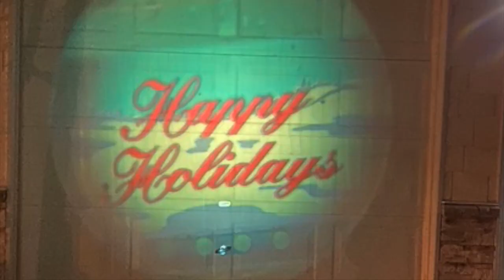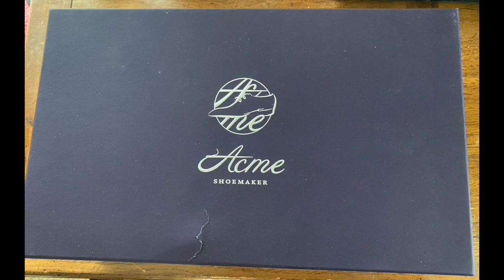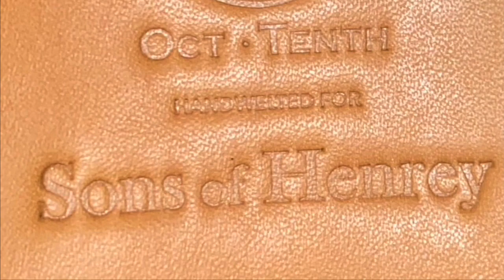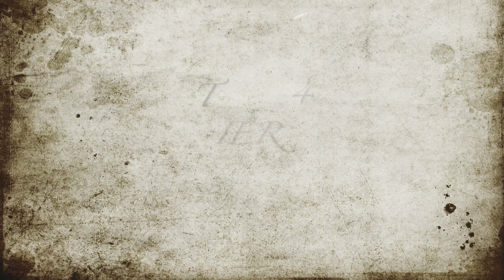Week in Review: Shoes during the Holidays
There has been so much interest in the Tiers i created, i've divided up my presentation into each tier.  Each is not weighted equally.  Let me know if you'd like to see this continue.

Here is my overall sizing guide, inspired by the Skoaktiebolaget sizing guide.

@wishoeguy Sizing Chart

Fugashin 9.5UK

John Lobb 10UK

Stefano Bemer TX 44.5 PdP

Bontoni 202 44 PdP

Vass new Peter 44 PdP
Vass u  44 PdP

Meermin Rui UK10
Meermin Hiro UK10
Meermin HOK UK9.5
Meermin Elton UK10

Alden Barrie 11D US
Alden Aberdeen 11E US

Crockett and Jones 336 UK 10E
Crockett and Jones 325 UK10E
Crockett and Jones 378 UK10E
Crockett and Jones 348 UK10E
Crockett and Jones 341 UK10E

Loake Capital UK9.5F
Loake Tower UK9.5F
Loake River UK9.5F
Loake Bullet UK9.5F

Vass U UK10 / 44 (a little tight)
Vass New Peter UK10 / 44

Heinrich Dinkelacker Buda UK9.5G
Heinrich Dinkelacker Luzern UK9.5G

TLB Mallorca Picasso UK10
TLB Bryan UK10

Carmina Rain UK10
Carmina Oscar UK10
Carmina Forest UK10
Carmina Simpson UK10.5

Löf and Tung T UK10

Enzo Bonafe 74945 UK10
Enzo Bonafe 946 UK 10
Alden Barrie US11D
Alden Aberdeen US11E

Barker 464 UK9.5F

Alfred Sargent 109 UK10

Carlos Santos 57 UK9.5
Carlos Santos 234 UK9.5
Carlos Santos CS2 UK9.5

Amblier AM18 UK10

Paolo Scafora R UK10
Paolo Scafora Door UK10

Yeossal Branca UK10

Cobbler Union 312 9.5UK

TLB Picasso 10UK
TLB Bryan 10UK
TLB Goya 10UK
TLB Oliver 10UK

Edward Green 389 10UK

Gaziano & Girling TG73 10.5UK

Gaziano & Girling MH71 10 UK

Foster &Son ALM 10FUK

George Cleverley 348 10UK

Oct Tenth Huang 10UK (has high instep. Asked for thicker sole).

Paraboot Griff UK10

Mezlan 110 US11M

Church’s Natural UK10G
Church’s Castoro UK10F

J Fitzpatrick NGT UK10.5E (will size down to 10 in future)
J Fitzpatrick LPB UK9.5E

Barbanerra Gaucho UK10

Sons of Henrey Contemporary Almond 10F

Trickers 2298 UK10F
Trickers 6143 UK9.5F

Bruno Magli 92B UK10/44/US11

Eve’s and Gray UK10 (no last listed)

A Meccariellio Hawksbill UK10 / 44

Herring Lakenhurst 10F